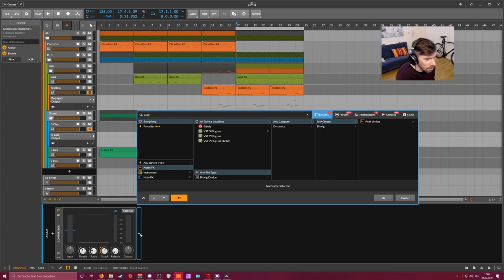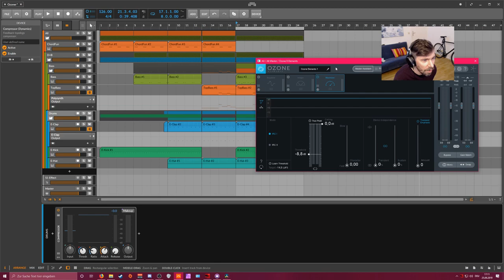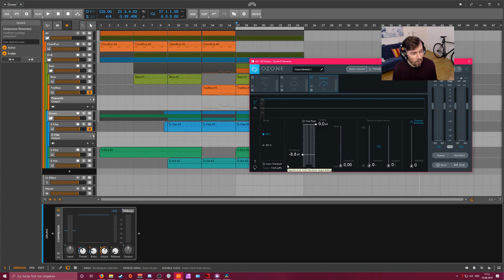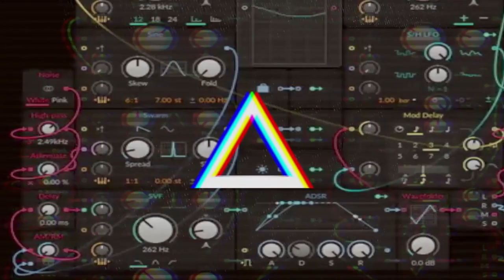iZotope Ozone Elements - Free Maximizer with LUFS Loudness Target Feature